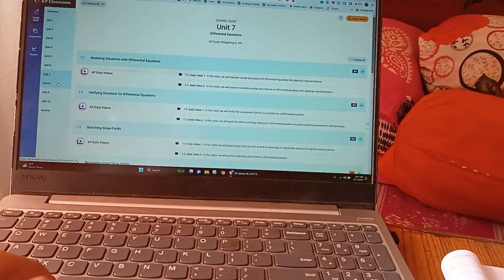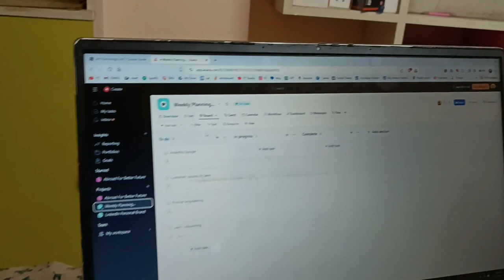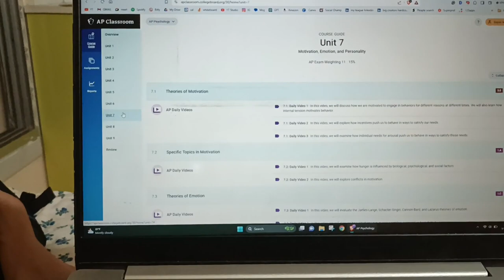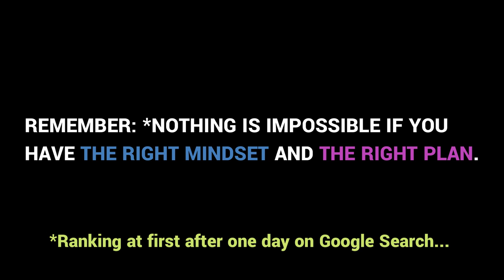Finished Calculus BC & AP Psychology FINALLY! | Day 19 AP Challenge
It was a tough ride.
Not because of the toughness of the question papers or something. But rather because of the longitude of the entire syllabus.

Finishing 1st year in Grade 11 is no joke.
Though I am currently in Grade 12 (got promoted in April 2024), but still... it was hard.

Finally, BC is completed.
Here are 5 Ninja Hacks to Slay the AP Calculus BC Exam:
🟠Master the Art of Visualization: Don't just memorize formulas! Sketch graphs, visualize areas under curves, and see how functions "behave." This builds intuition and problem-solving power beyond rote memorization.

🔵Befriend Parametric Equations are not as scary as they seem! Master these for motion problems and unlock a secret weapon for tackling challenging free-response questions. PLEASE REMEMBER THE AREA FORMULA.

🟠Embrace Practice with a Twist:  After solving practice problems, rewrite them from scratch without looking at the solution. This forces you to truly understand the concepts, not just memorize steps.

🔵Channel Your Inner Mathematician: Explore proofs beyond what's explicitly taught.  Understanding the "why" behind theorems like the Mean Value Theorem or FTC will elevate your grasp of the material.

🟠Become a Master of Estimation:  Don't get bogged down in messy calculations. Learn to approximate integrals and series to check your work and identify errors quickly. Bonus points for using clever estimation tricks on the calculator!

Hope these tips help you in getting better marks on AP Calculus BC :)

If you are an Indian student who is willing to take advantage of this, fill up this form